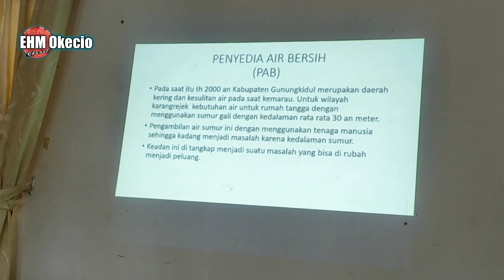Suksesnya Desa Karang Rejek dalam Pengelolaan Air bersihnya